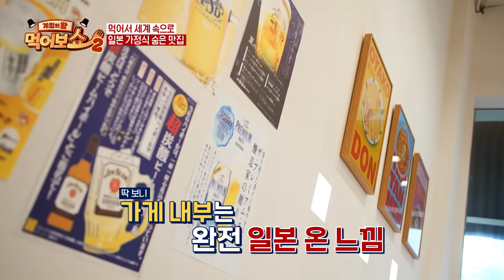[EAT_SHOW2 EP. 6-1] 치팅데이 QWER과 돈부리 정복 완👊 눈 떠보니 여기가 일본?! | 게임의 왕 먹어보쇼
먹어서 세계 속으로 – 일본 편 🇯🇵

🥄먹방 메이트 등장🥄
대세 of 대세 QWER과 떠나는 방구석 일본 여행!

일본 현지맛 그대로 재현한 덮밥과 우동~!

맛있는 거 앞에서 한없이 단호해지는 먹어보쇼 식구들 때문에 눈물 흘리는 백호...😭
그리고 치팅데이를 누구보다 알차게 즐기는 쵸단&히나의 먹방그-❤

📍 먹어보쇼 멤버들의 인생 맛집

[카쿠레가 부천범박점]
시그니처 메뉴: 일본 가정식, 돈부리, 우동 등
주소: 경기도 부천시 양지로67번길 24